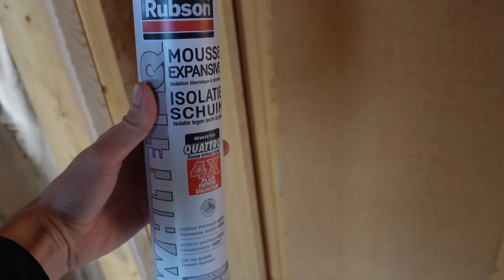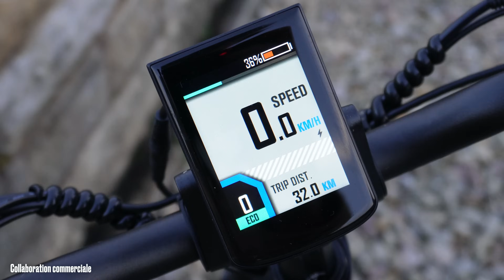ON ISOLE LA MAISON POUR L'HIVER - EP.130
En ce moment, profitez des offres exceptionnelles du Black Friday pour vous offrir un vélo électrique Engwe et bénéficiez de réductions allant jusqu'à 500 euros (collaboration commerciale)

Retrouvez nos vélos et bénéficiez :
- de 300 euros de réduction sur le C20 Pro (vélo de Maxine)
- de 500 euros de réduction sur le X20 (vélo de Maxime)

P.-S. : renseignez-vous sur la réglementation en vigueur dans votre pays concernant l'usage d'un vélo électrique.

Si notre chantier vous plaît vous pouvez aussi le soutenir via PayPal en suivant ce lien (votre soutien signifie beaucoup alors merci 🙏 )

Retrouvez-nous également sur Instagram, TikTok et/ou Facebook (@lechantierdesmax).

➡️ Pour nous soutenir :

ou
- via les "Super Merci" directement sous la vidéo